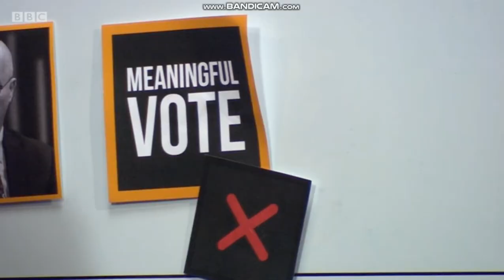Katie Razzall - Black Tights - 8/3/19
Gorgeous TV presenter Katie Razzall in black tights and heels!

8/3/19